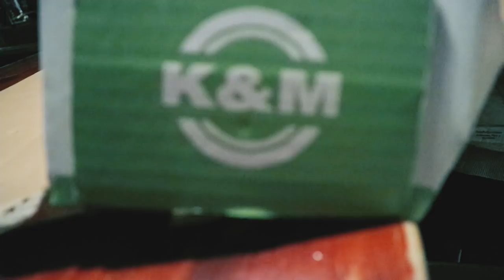Mäkihyppyä, unboxausta ja räppäilyä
Kouvolan sykkeessä.

Karavaanimme parkkeerasi viikonlopuksi Kouvolan Mulligansiin. Perinteinen perjantai-lauantaishöy. Käytiin ruuan ja kahavin päälle reippailemassa ja tarkistamassa vieläkö hyppy kulkee. :) Video sisältää myös hieman unboxausta.